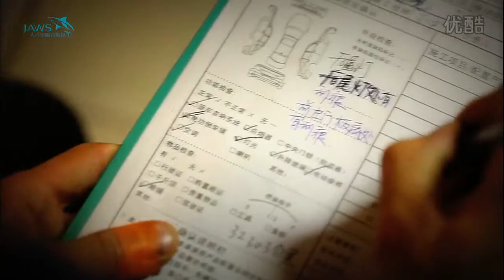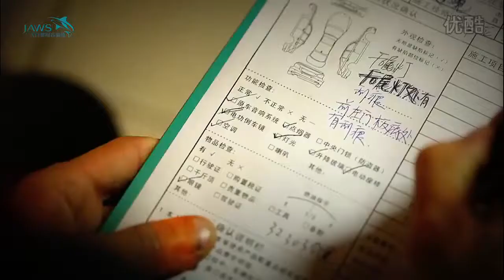Full soundproofing car. Vibration isolation and noise reduction.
Soundproofing a vehicle is used to improve the acoustic comfort of the driver and passenger. To qualitatively insulate the noise, it is necessary to eliminate the